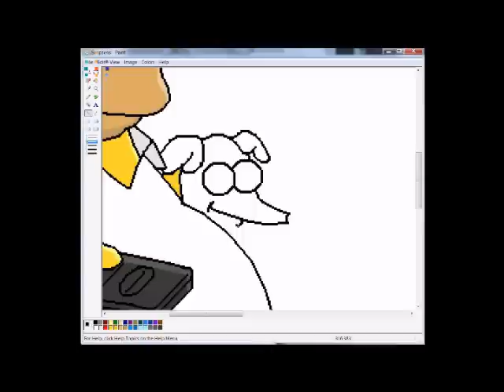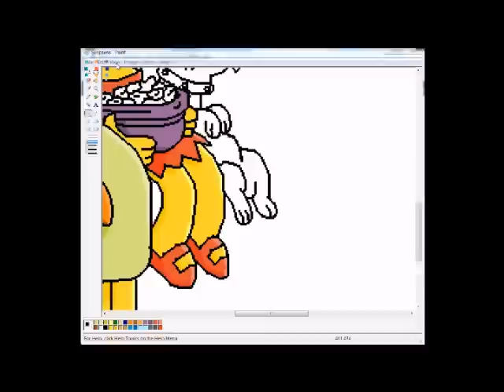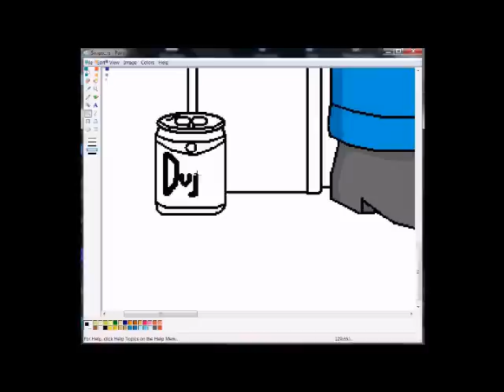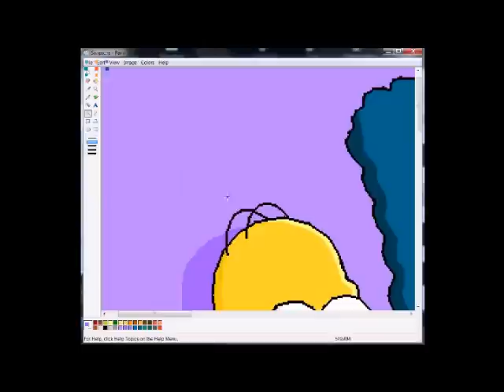MS Paint Drawing - The Simpsons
Hey there! :)
Finally after 2 weeks there is my 4th drawing ;)
It's the Simpsons watching TV :.